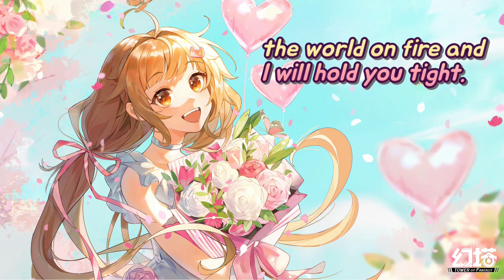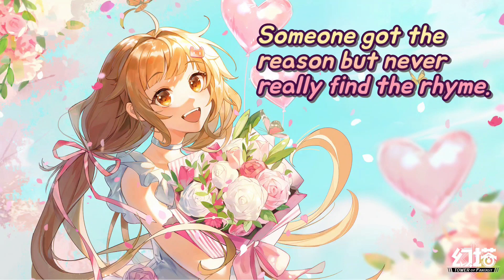Meant To Be by Shymie - A Tower of Fantasy Song + Instrumental BGM OST (Lyric Video)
Tower of Fantasy original soundtrack promotional song.

Released Date: June 11, 2020
Singer: Shymie
Lyrics and Source: NetEase Music

Timestamps:
00:00 - Meant To Be
03:38 - Meant To Be (Instrumental)